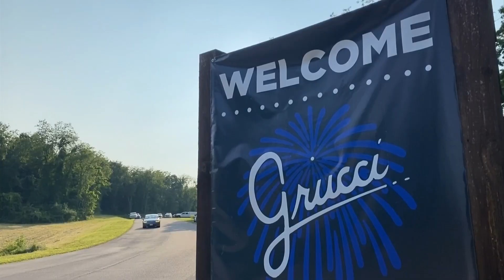Fireworks by Grucci expanding to Pulaski County with $5.5M investment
An economic boom for Southwest Virginia. The world-renowned firework display company, Fireworks by Grucci is expanding to Pulaski County.